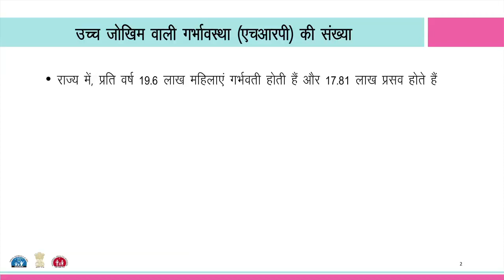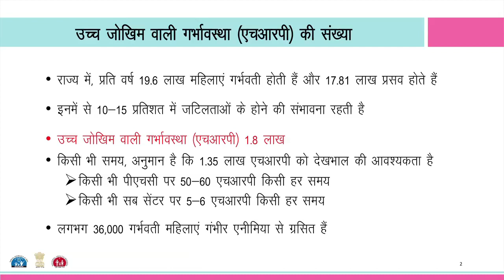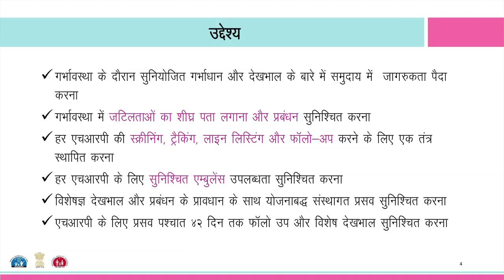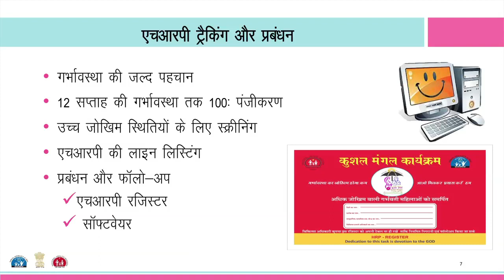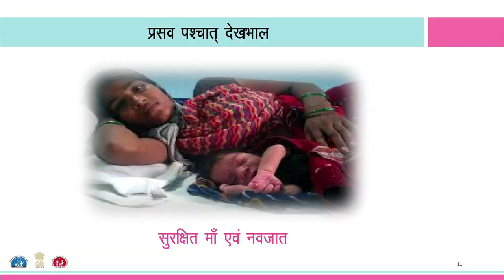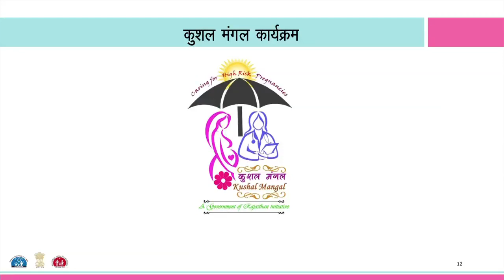Kushal Mangal Karyakram (KMK) | कुशल मंगल कार्यक्रम